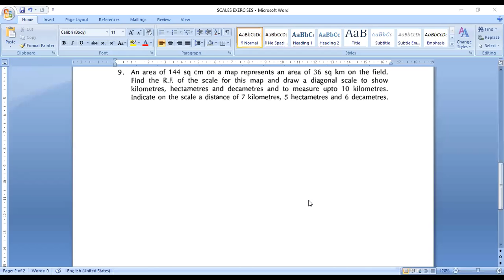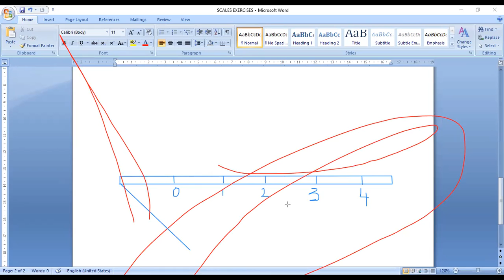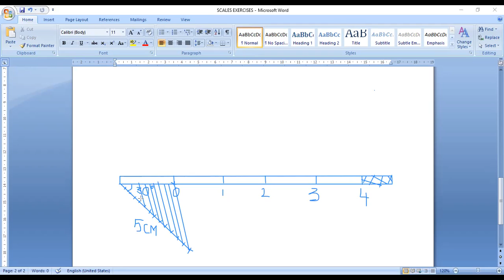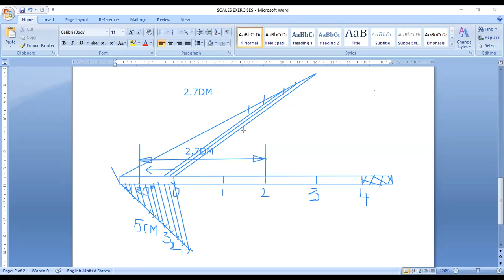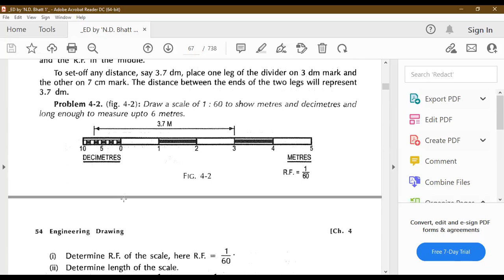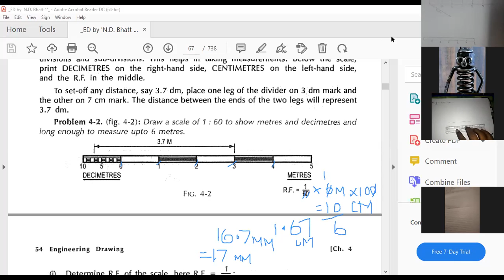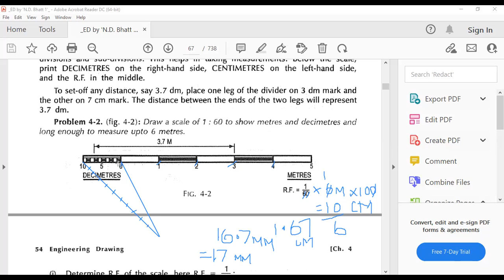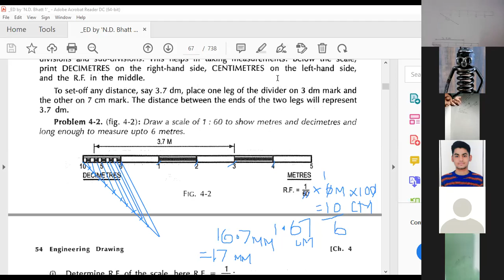Plain scale construction continue.....